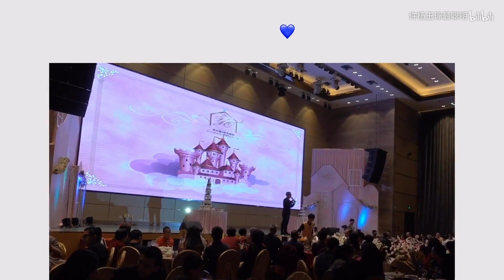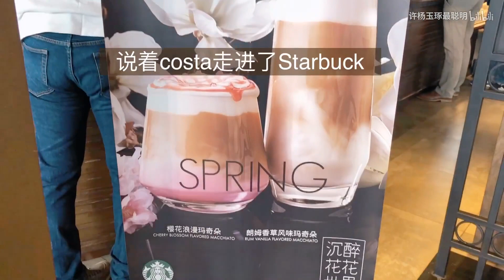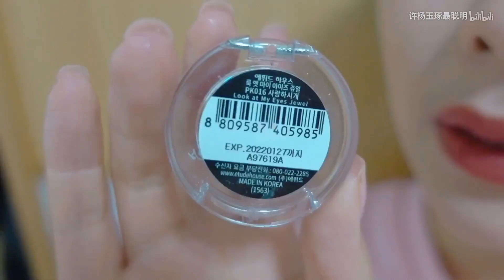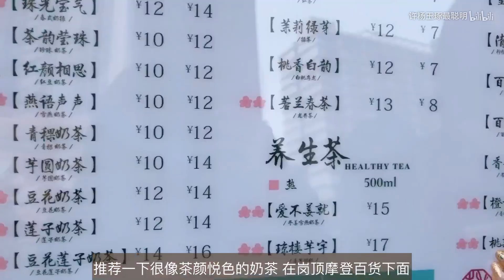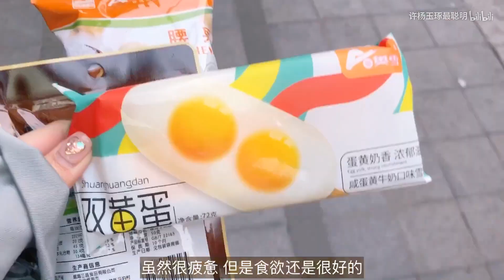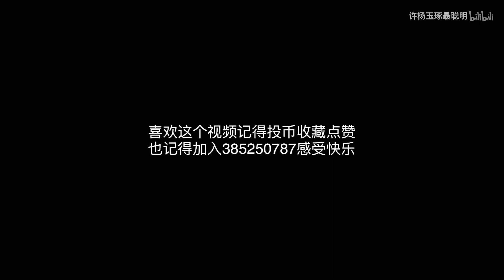【SNH48 许杨玉琢】一周VLOG | 罗志祥和大目老师教我们跳舞 | 偶像参加朋友婚礼现场 | 繁忙日常 | 绵羊TV 第86期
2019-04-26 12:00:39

很丰富的一周了
虽然忙起来真的很让人崩溃
看到自己的朋友结婚真的很让人想要流泪
一定要辛福
能去修楼梯上课也是我的荣幸
罗志祥老师好搞笑哦